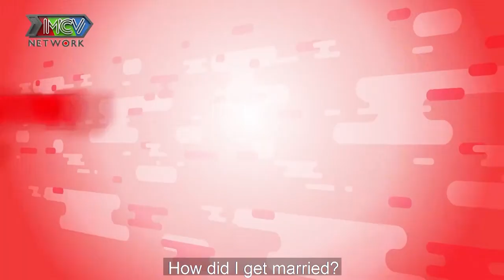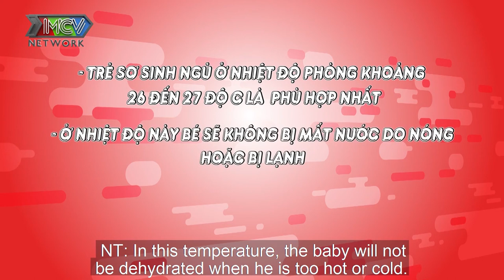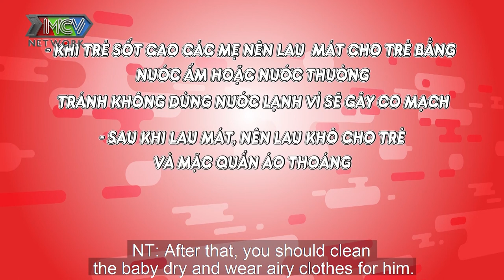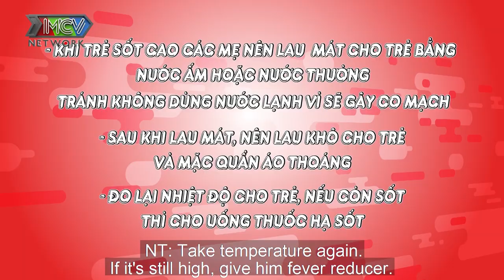Trai đẹp VBIZ trở thành bố bỉm sữa vì TỈNH NHƯ RUỒI khi người yêu báo tin 2 VẠCH THÌ ĐẺ THÔI |COBNG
💡 CÚ PHÁP TÌM NHANH:
Cac ong bo noi gi 8, Cac ong bo noi gi tap 8, COBNG #8